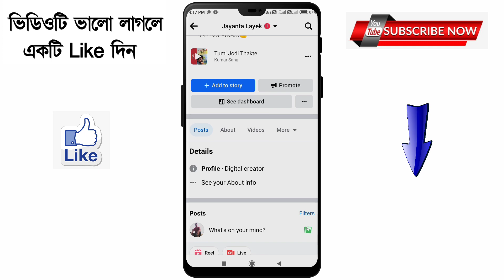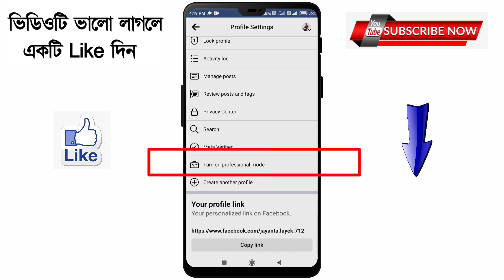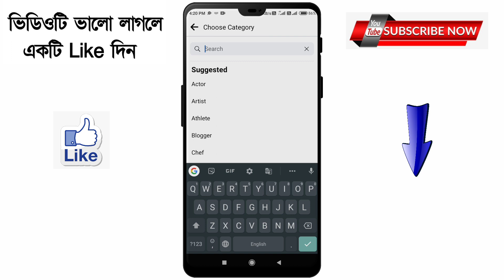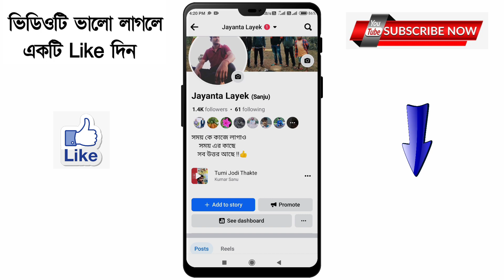Digital Creator Facebook profile | Facebook digital creator account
Digital Creator Facebook profile | Facebook digital creator account | Facebook Digital Creator | Facebook digital creator account kivabe Korbo